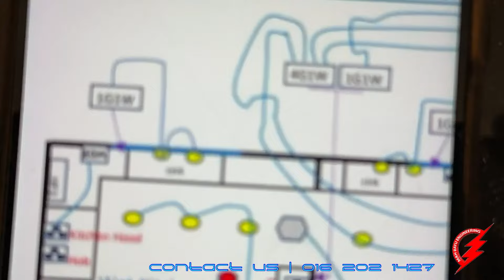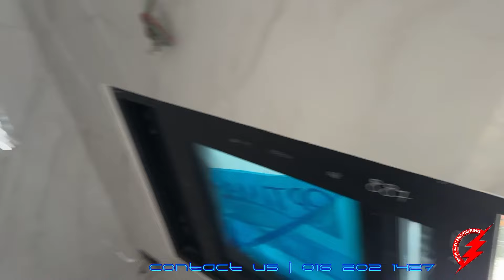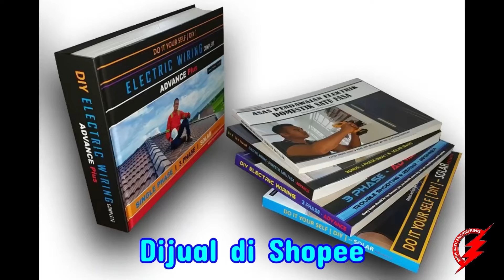PAKAR ELEKTRIK : Project Wiring Bunglow CEO - Vol. 27 (Wiring Adjustment)